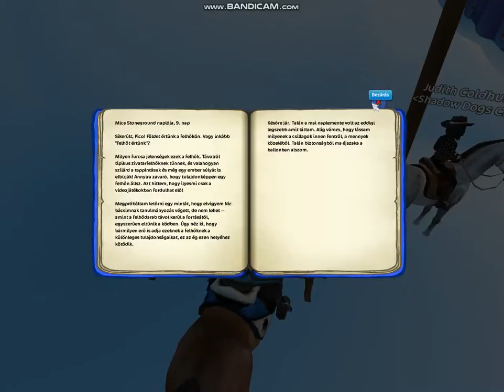A felhőkbe megyek??????????(rakjátok be a feliratokat)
Sziasztok!!!
A szerdai fríssités azt hozta be hogy felmehetünk a felhőkbe!
A verseny nagyon nehéz volt(azért bénáztam).
Remélem tetszeni fog!
Pusziiiiiii mindenkinek!